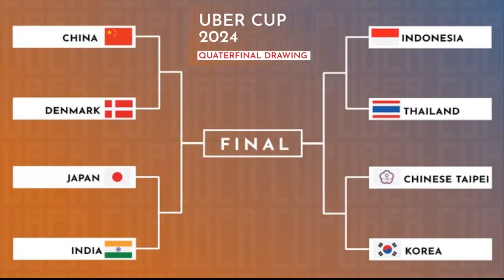China dan Jepang Lolos Ke Semifinal, Akan Saling Berebut tiket Final Uber Cup 2024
Dua pertandingan babak perempat final Uber Cup 2024 telah selesai digelar pada Kamis (2/5/2024).
Tuan rumah China berhasil melenggang mulus ke babak semifinal usai mengalahkan Denmark pada laga yang digelar di Hi Tech Zone Sports Centre, Chengdu, China.